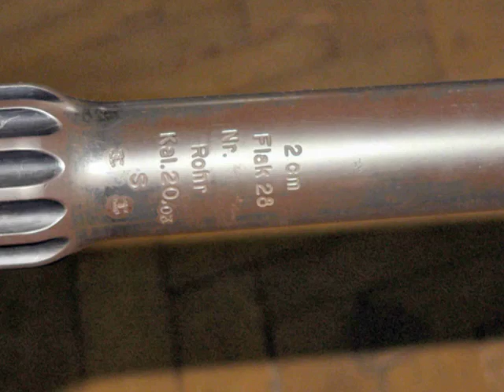2cm Flak 28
The Oerlikon 20 mm cannon is a series of autocannons, based on an original design by Reinhold Becker of Germany, very early in World War I, and widely produced by Oerlikon Contraves and others. Various models of Oerlikon cannon were used during World War II, and they are still in use today.